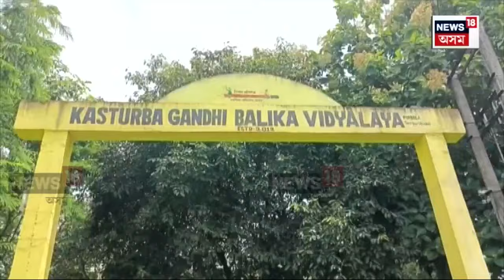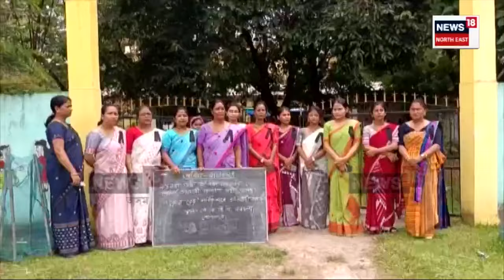Teachers Day 2024 : প্ৰাক্তন ৰাষ্ট্ৰপতি ডঃ সৰ্বপল্লী ৰাধাকৃষ্ণনক স্মৰণ | N18V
Teachers Day 2024 | শিক্ষক দিৱসৰ দিনা প্ৰাক্তন ৰাষ্ট্ৰপতি ডঃ সৰ্বপল্লী ৰাধাকৃষ্ণনক স্মৰণ দেশবাসীৰ। শিক্ষক দিৱস উপলক্ষে ৰাজ্যৰ প্ৰতিখন শিক্ষানুষ্ঠানত অনুষ্ঠিত হয়  বিশেষ কাৰ্যসূচী। ডিব্ৰুগড় বিশ্ববিদ্যালয়ৰ অনুষ্ঠিত শিক্ষক দিৱসৰ কাৰ্যসূচীত অংশ লয় মুখ্যমন্ত্ৰী হিমন্ত বিশ্ব শৰ্মাই।